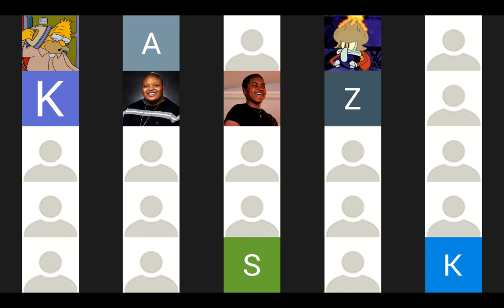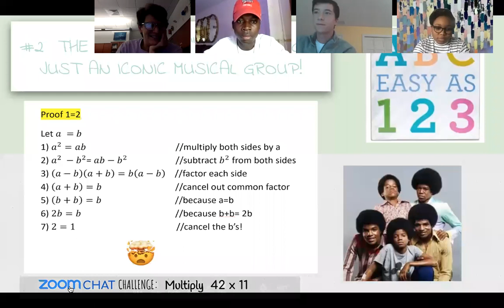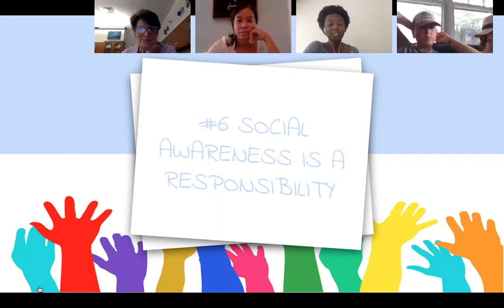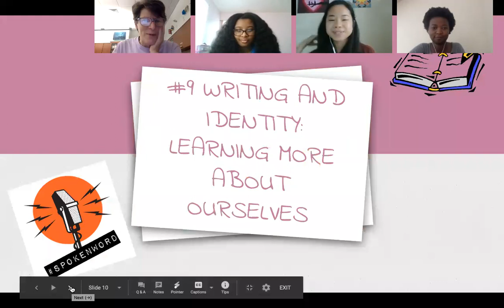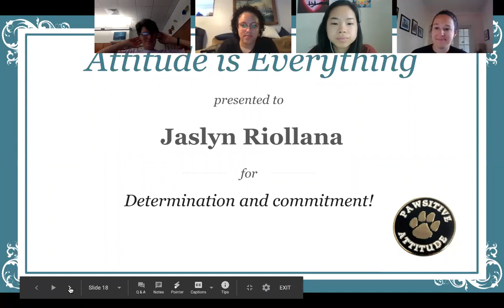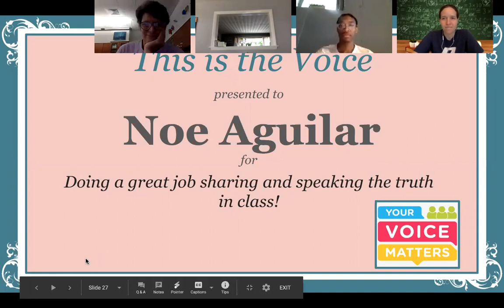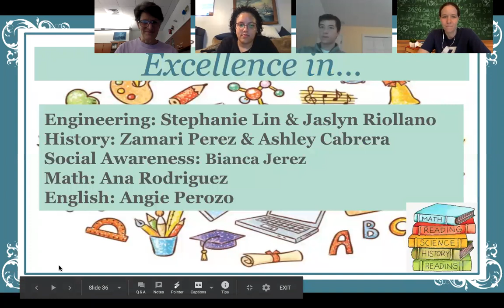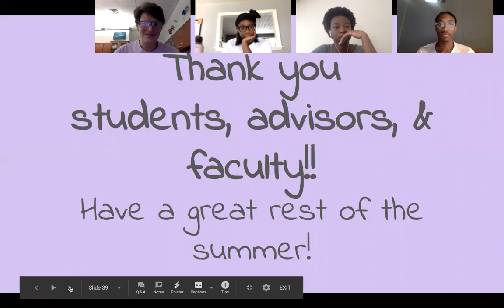P@P Closing Slide Show 2020